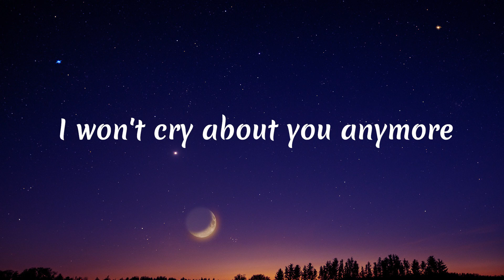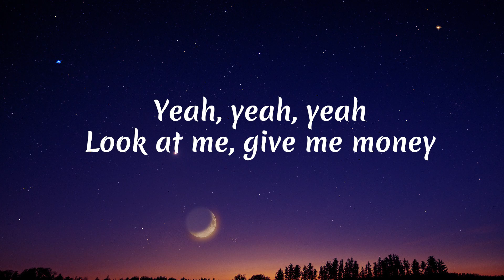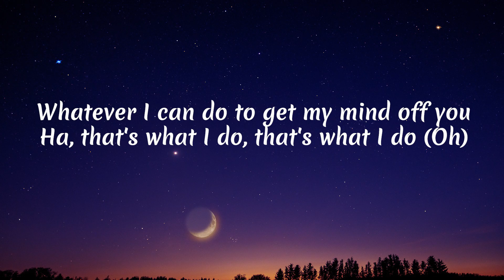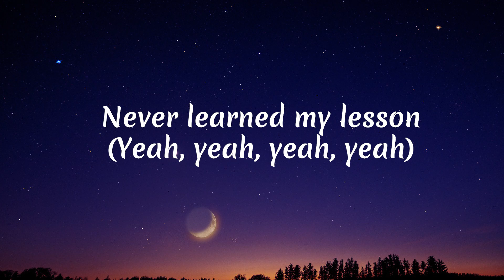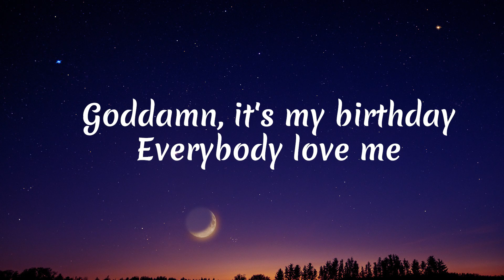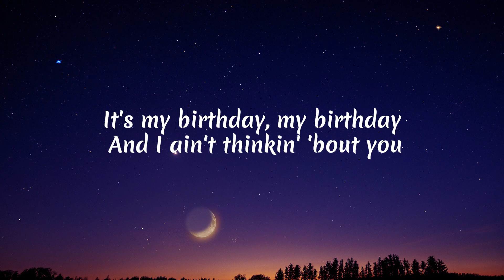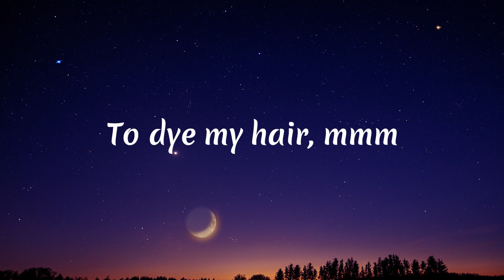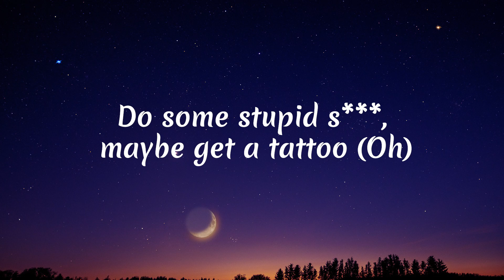Anne-Marie - Birthday (Lyrics)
🎤 Lyrics: Anne-Marie - Birthday

[Verse 1]
To dye my hair, mmm

[Pre-Chorus]
Do some stupid s***, maybe get a tattoo (Oh)

[Chorus]
Look at me, give me money

[Verse 2]
I blow out all the candles, uh (I blow out all the candles)
I can't even afford my rent (Ooh)
So I'm not buyin' the drinks 'cause
I'ma leave that to my friends, it's you

[Pre-Chorus]
Ballin' now with everybody in the room, yeah
That's what I do, that's what I do, yeah (Oh)
Ha, that's what I do, that's what I do (Oh)

[Chorus]
Look at me, give me money (Woo)
Damn, it's my birthday (Oh-woo)

[Bridge]
Never learned my lesson
I don't really care 'cause

[Chorus]
I'ma do what I like (Ha)

[Outro]
It's my birthday (No), my birthday (No, woah)
It's my birthday, my birthday (Yeah, it's my birthday and I'ma do whatever I like)
And I ain't thinkin' 'bout you (Yeah, do whatever I like)
It's my birthday so you better treat me nice